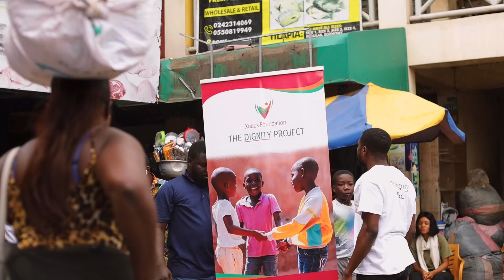Dignity Project by Xodus Communications in Africa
We are clothing young children who have been deprived of basic needs of clothing. We aim to clothe more than 10000 by 2024.